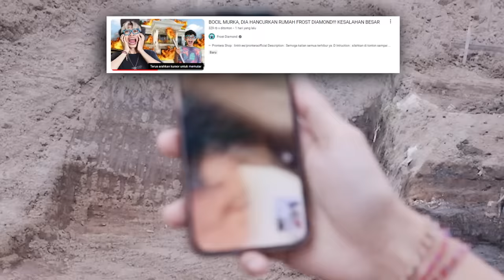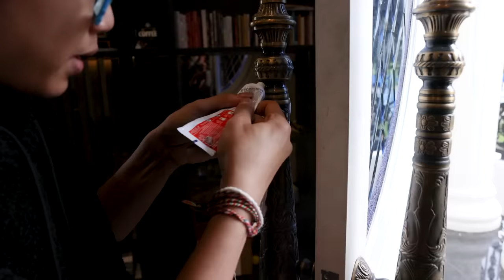100 PRANK DALAM 1 HARI, DIA SAMPAI TELFON 911!!!